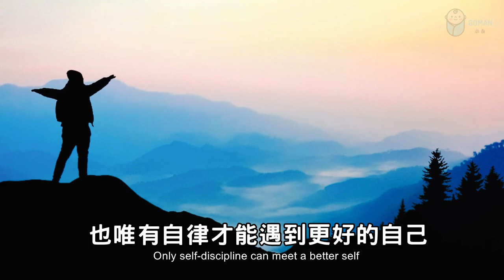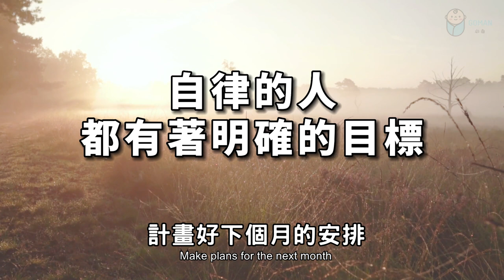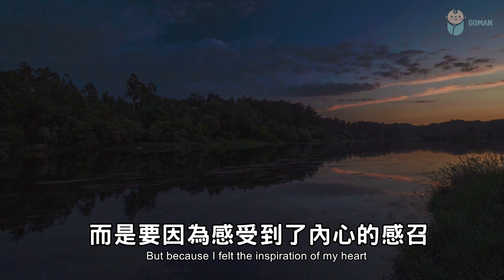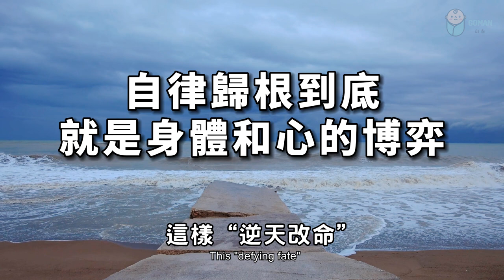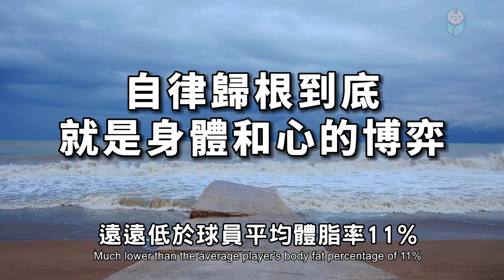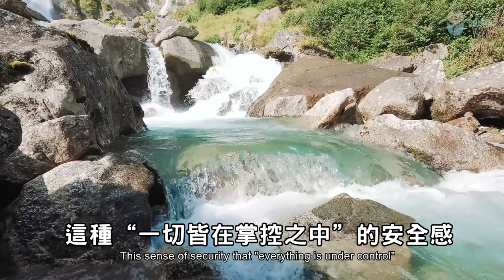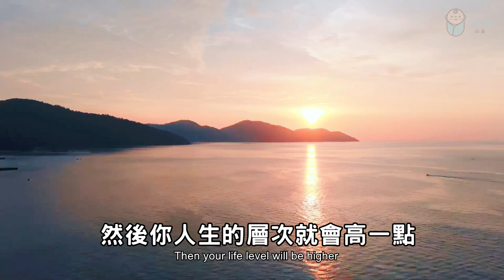生活會獎賞一個自律的人！別小看自律，它可以改變你的人生!Don't underestimate self-discipline, it can change your life【愛學習 】